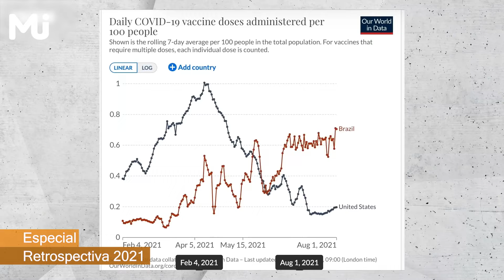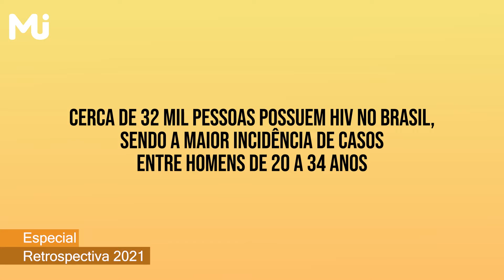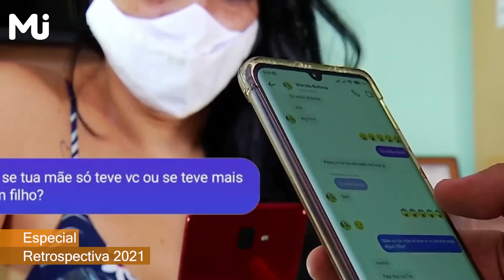Especial: Retrospectiva 2021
A TV Mulheres Jornalistas traz a retrospectiva de 2021, com os principais fatos que marcaram conquistas e trouxeram esperança de um futuro melhor para os brasileiros. Confira!

FICHA TÉCNICA
Jornalistas responsáveis
Direção de Jornalismo, Letícia Fagundes, Base Rio Grande do Sul, Brasil.
Chefe de Reportagem, Juliana Monaco - Jornalista, Base São Paulo, Brasil.
Reportagem, Maria Clara Alencar - Jornalista, Brasil.
Produção, Auriele Candida da Silva - Jornalista, Brasil.
Edição de vídeo e áudio, Ariele Lobo Gomes - Editora Vídeo, Base São Paulo, Brasil.
Divulgação, Beatriz Azevedo -Jornalista, Base São Paulo, Brasil.